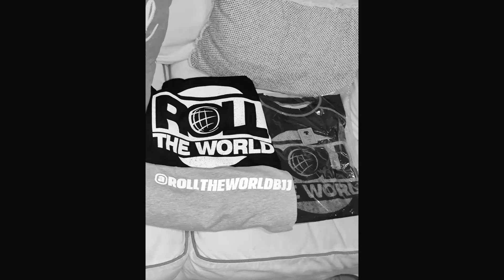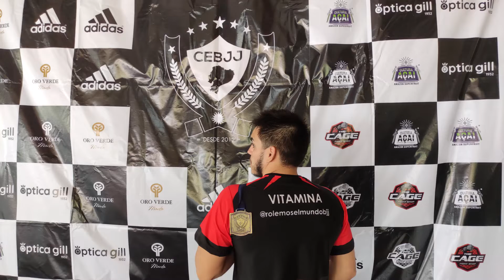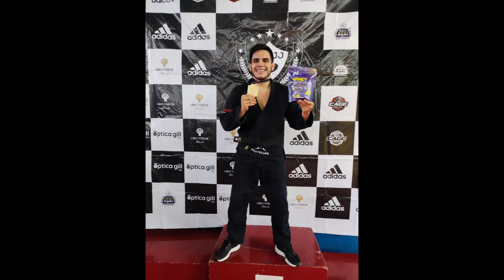Recuento 2021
Un poco de todo lo que paso del 2020 al 2021!
Feliz año nuevo Galera